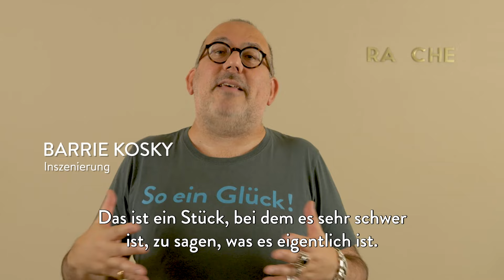Sweeney Todd | Teaser | Komische Oper Berlin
Bei diesem großen Musical auf der Bühne des Schillertheaters zeigt sich Regisseur Barrie Kosky als Meister des Makabren. Ein ebenso bitterböser wie lustvoll-schauriger musikalischer Thriller aus der Feder Stephen Sondheims über die blutige Rache des legendären Londoner Friseurs Sweeney Todd. An der Seite der Titelfigur als Fleischpasteten-Königin Mrs. Lovett: Dagmar Manzel!London in seiner ganzen Tristesse: Benjamin Barker, anständiger Friseur aus einfachsten Verhältnissen, wird von Richter Turpin, der es auf dessen hübsche Frau abgesehen hat, völlig zu Unrecht zu einer langen Haftstrafe verurteilt. Jahre später kehrt Barker zurück und hat nur noch eines im Sinn: Rache. Barkers Frau habe sich umgebracht, berichtet ihm die völlig abgebrannte, wenn auch geschäftstüchtige Pastetenbäckerin Mrs. Lovett. Und so startet Benjamin Barker alias Sweeney Todd nicht nur einen äußerst effizienten Rachefeldzug, sondern mit seiner Informantin auch ein florierendes Joint-Venture im Fleischpasteten-Sektor …
Die Geschichte des zum Massenmörder mutierten »dämonischen Barbiers aus der Fleet Street« erschien erstmals 1846 als Groschenroman unter dem Titel The String of Pearls und diente als Vorlage zahlreicher dramatischer und filmischer Adaptionen. Musikalisch ließ sich Sondheim für sein »Thriller Musical« von klassischer Filmmusik ebenso inspirieren wie von Richard Wagners Leitmotivtechnik. Barrie Kosky inszeniert seine Version des Musical-Klassikers als eine »Kindertheater-Albtraum-Collage« mit jener zwischen Ekel und Lachen irisierenden Lust am Horror, die das Publikum seit jeher fasziniert. Ohne Pardon geht Kosky dabei der Frage nach, zu was der Mensch imstande ist, wenn er der Logik der Rache bis zum bitteren Ende folgt, und was dabei auf dem Spiel steht.